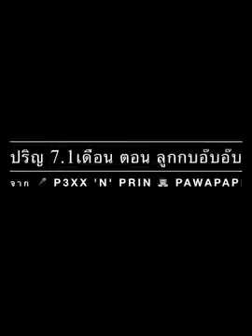ปริญ 7.1เดือน ตอน ลูกกบอ๊บอ๊บ